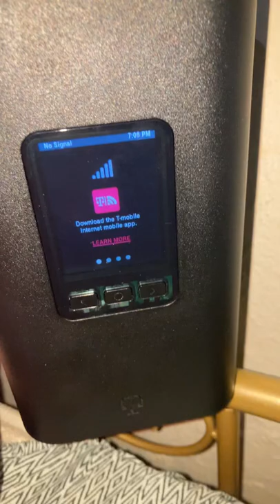T-Mobile Home Internet